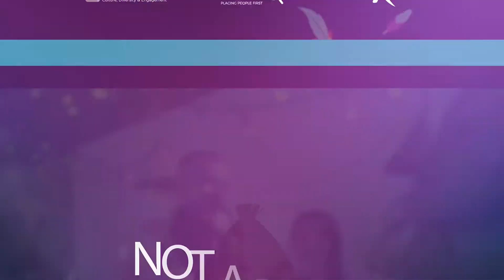ShoreFamily End of Year 2022 Teaser